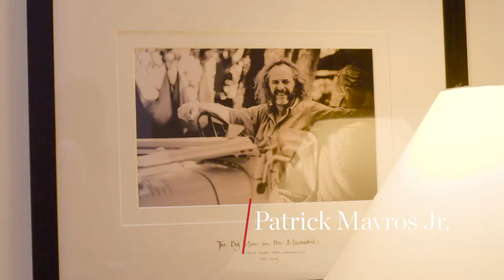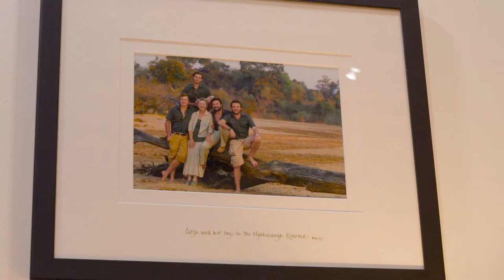Patrick Mavros X Gentleman's Journal: Behind the Brand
Gentleman's Journal visit Patrick Mavros' iconic South Kensington store to learn about what went into bringing a piece of Africa to central London.